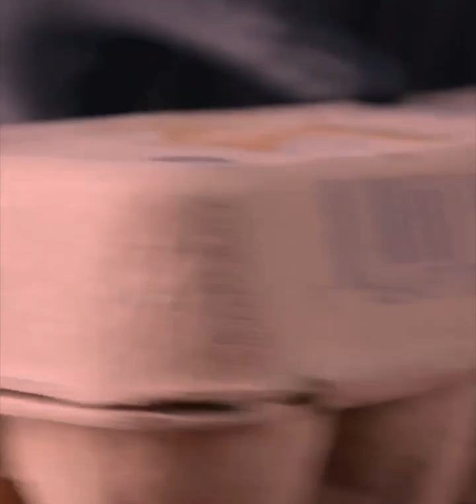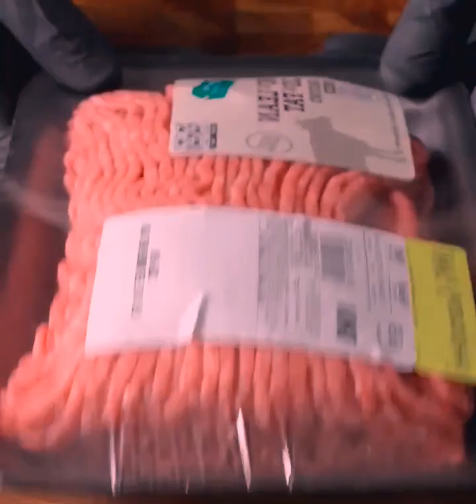187 ASMR Gourmet Good morning, Dragon Boat Festival